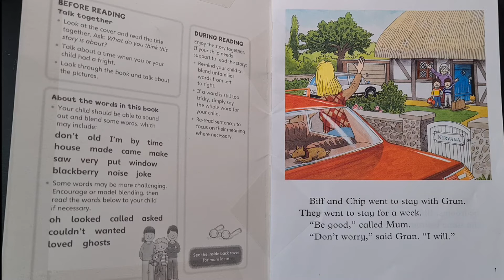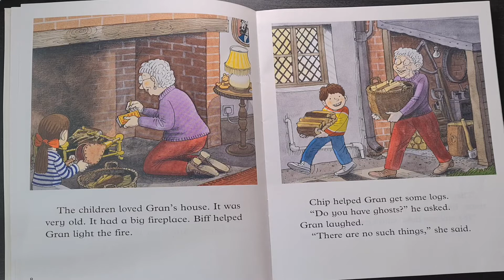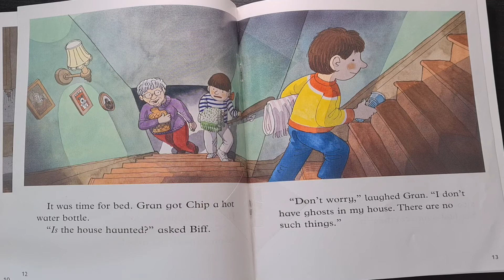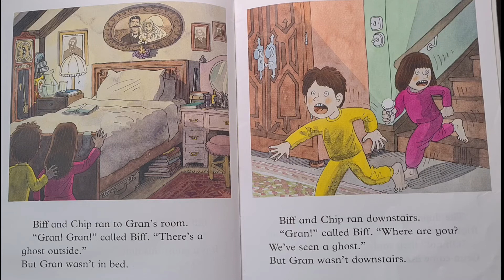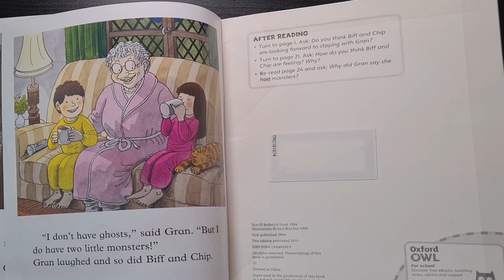Halloween story for kids in English | A Fright in the Night - Autumn Read aloud book for Halloween